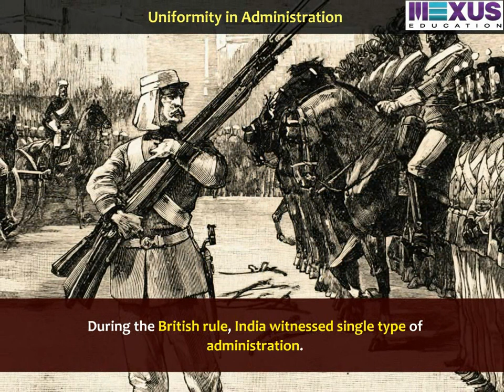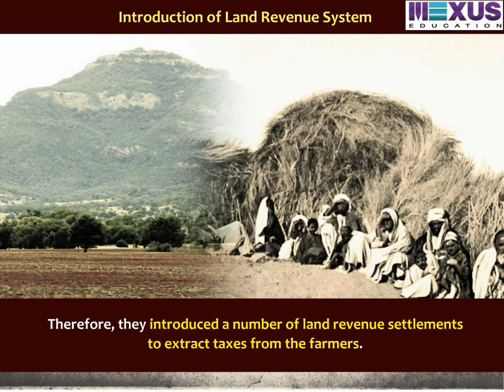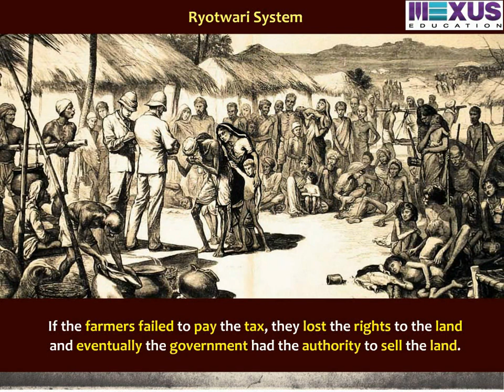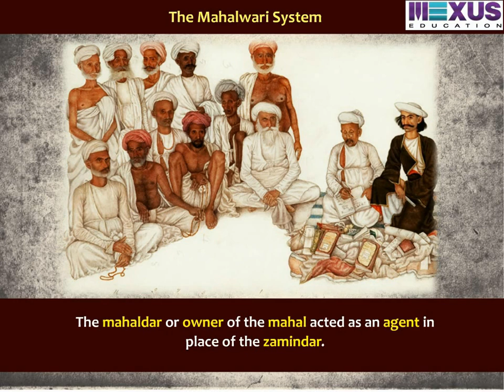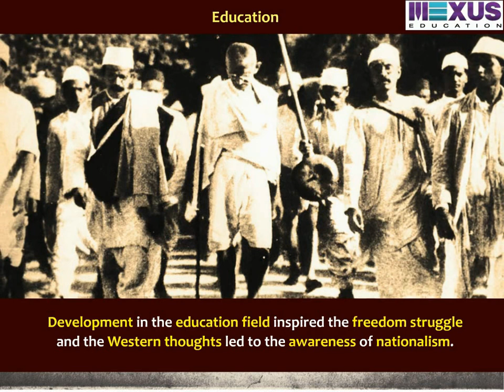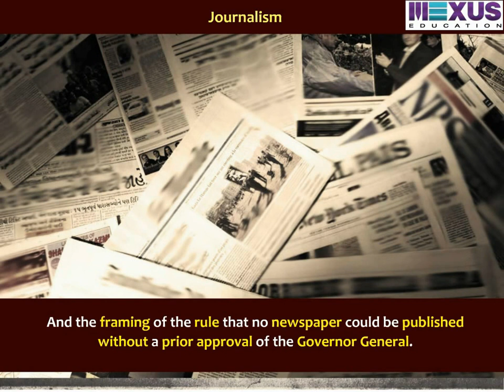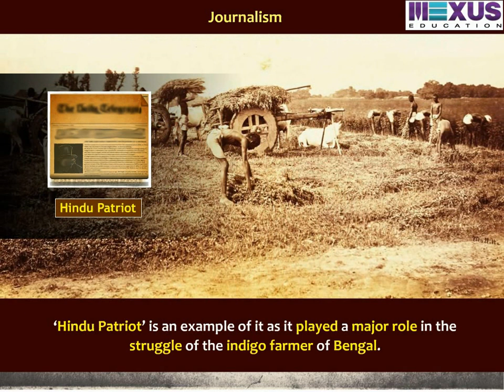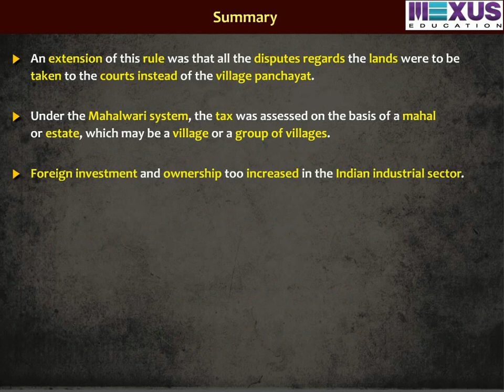Effects of British Rule in India -ikenschool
This video describes about the effects of british rule in India, uniformity of administration.It also describes about the economic influence, introduction to land revenue systems, transportation and communication.